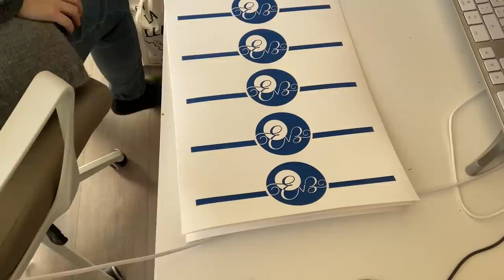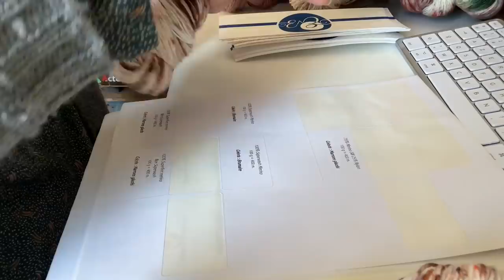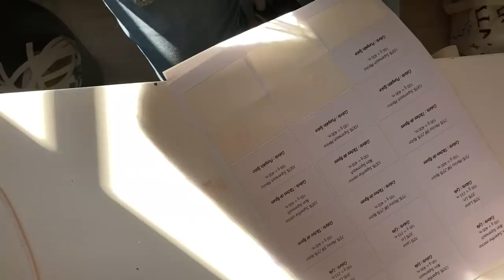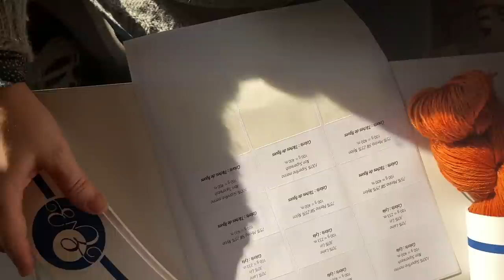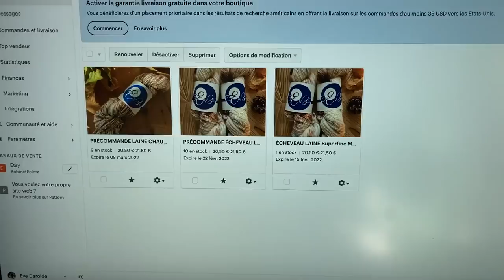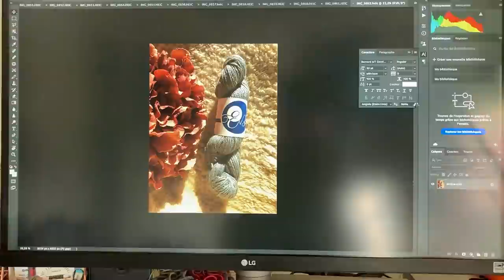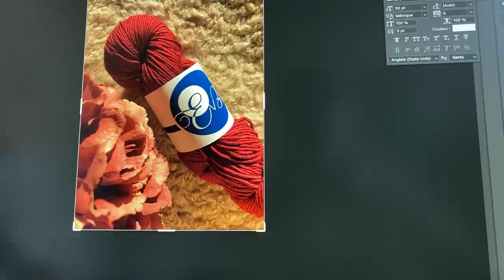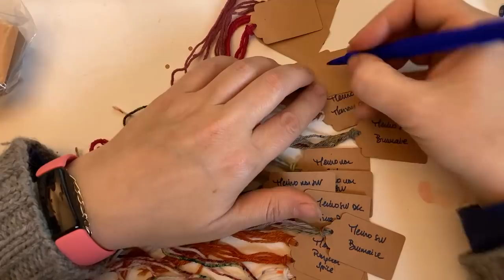VLOG Ev3 - une séance de teinture avec vous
Bienvenue dans ce vlog un peu spécial. Je vous ouvre les portes de mon atelier de teinture : des préparatifs à la mise en ligne, vous pourrez prendre conscience du travail derrière chaque mise à jour.
Si vous avez des questions ou des remarques, n'hésitez pas en commentaires!
Bon visionnage
Ev3

Eve
MUSIQUE - @byronan_m